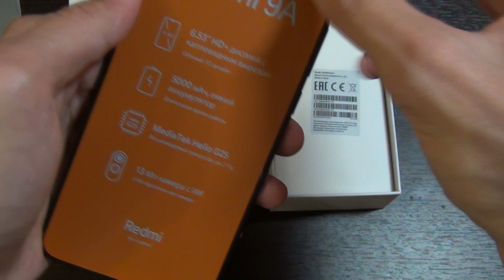Распаковка хорошего бюджетника